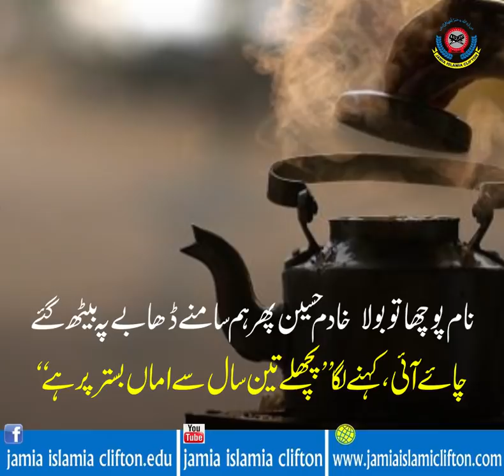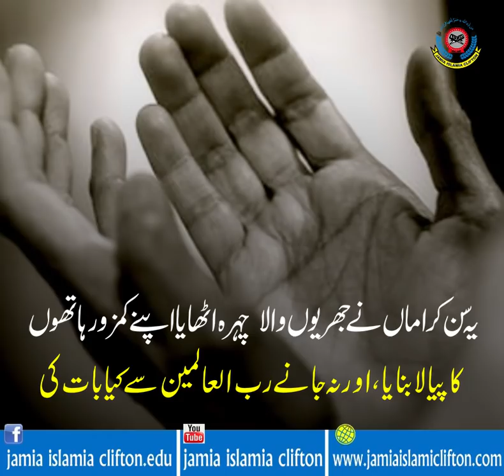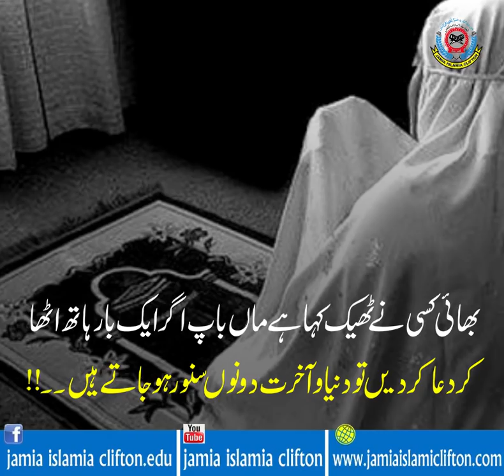Waldain ki Dua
ایک رہڑھی کے بورڈ پر لکھا ہوا تھا
Jamia Islamia Clifton Official

urdu short,
stories Hindi,
short stories,
urdu story,
new Islamic Videos,
islamic waqiat,
urdu stories,
education in urdu,
kids video,
hadees aur quran,
Deen Islam,
Islamic Videos,
Best islamic Videos,
Achi Baatein,
Love Allah,
Makkah,
haramain,
Madina,
hazrat muhammad sallallahu alaihi wasallam,
urdu waqiat,
Islam Is best,
Muslim Man,
Ramzan Mubarak,
Ramdan Mubarak,
Ramdan Video,
Hadees Mubarak,
Quran Pak,
tilawat e quran,
tilawat audio,
beautiful tilawat,